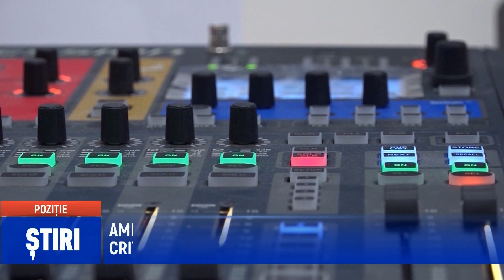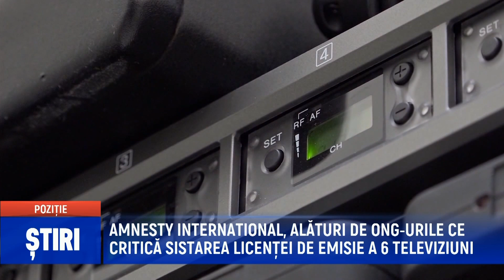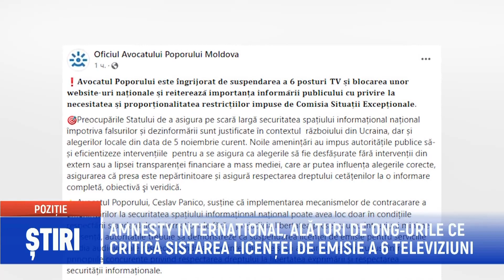AMNESTY INTERNATIONAL, ALĂTURI DE ONG URILE CE CRITICĂ SISTAREA LICENȚEI DE EMISIE A 6 TELEVIZIUNI